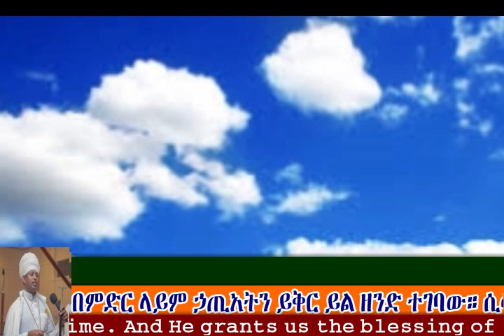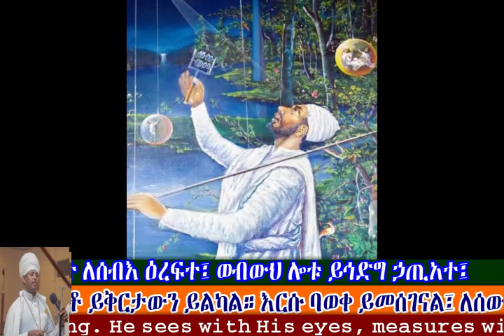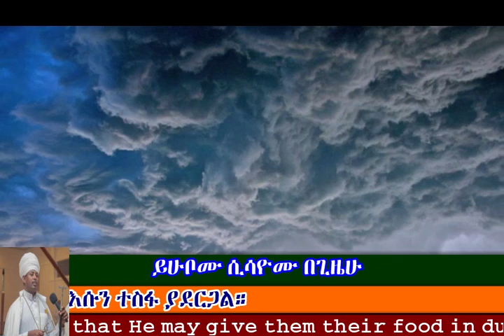መዝሙር ዘቅዱስ ያሬድ - ይሁበነ ዝናመ በጊዜሁ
St. Yared's Song(Praise) with English Subtitle.

በ፫፤ ይሁበነ ዝናመ በጊዜሁ፤ ይሁበነ ዝናመ በጊዜሁ፤ ወይሁበነ እክለ በረከት፤ (ይ) ያርኁ ክረምተ ይገብር ምሕረተ፡ ወይሁበነ ዝናመ በረከት፤ (ይ) ከሢቶ ዓይኖ ሰፊሆ የማኖ፡ ይፌኑ ሣህሎ ወበዘአእመረ ይሴባሕ፤ (ይ) ወሠርዓ ሰንበተ ለሰብእ ዕረፍተ፤ ወብውህ ሎቱ ይኅድግ ኃጢአተ፤ (ይ) ዓይነ ኵሉ ነፍስ ይሴፎ ኪያሁ፤ ይሁቦሙ ሲሳዮሙ በጊዜሁ።

He (God) gives us rain in due time. And He grants us the blessing of the crops. He grants mercy, brings winter and gives us a rain of blessing. He sees with His eyes, measures with His hands and grants His mercy. He is praised according to His wisdom. He made the Sabbath for man to rest, and He was inclined to forgive sin on earth. The souls of all creation rest their hope in Him, that He may give them their food in due time. (Translated by Deacon Alemayehu (Alex) Desta)